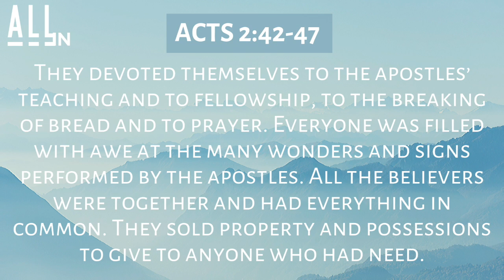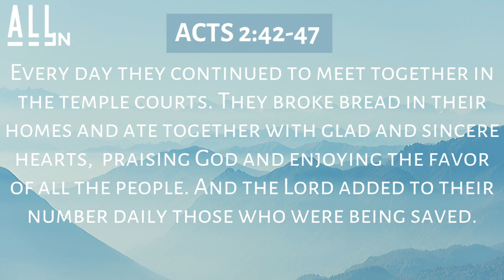All In - Devoted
Pastor Ryan's newest Sermon Series

10-13-19

Do you just "go" to church. or are you committed and devoted to building the Kingdom?